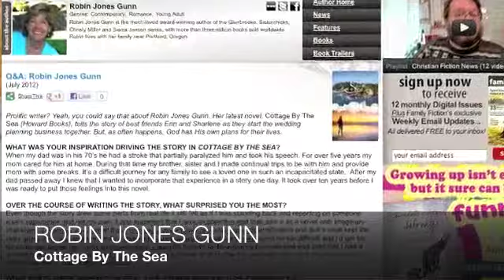Robin Jones Gunn COTTAGE BY THE SEA: Christian Books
Excerpt from FamilyFiction Weekly #112

► Contemporary Fiction: ROBIN JONES GUNN
Q&A: Robin Jones Gunn (Cottage By The Sea): "All of us need both courage and hope. That's why we need stories."

AND GET THE MAGAZINES FREE!

CONNECT WITH FAMILYFICTION!